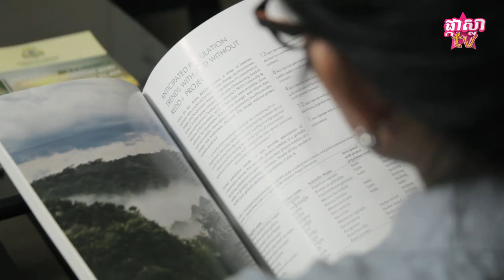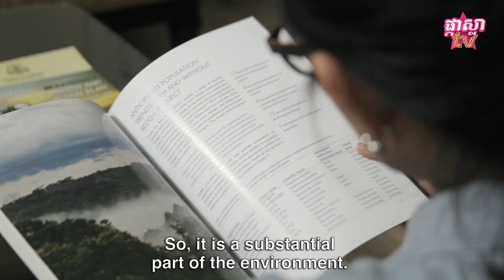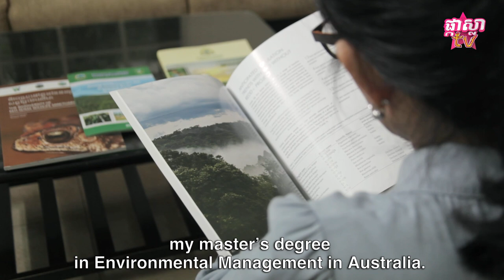ជំនាញផ្នែកអភិរក្សសត្វព្រៃ បកស្រាយលម្អិតដោយ Teng Rithiny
អ្វីទៅ ជាជំនាញអភិរក្សសត្វព្រៃ ? អាជីពមួយនេះ ត្រូវធ្វើអ្វីខ្លះនៅក្នុងមួយថ្ងៃ ?
ជំនាញនេះ សាកសមជាមួយមនុស្សបែបណា ? ចម្លើយមាននៅក្នុងវីដេអូមួយនេះ!